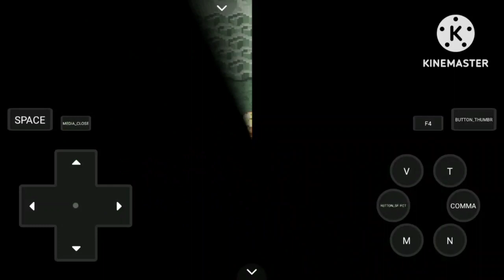pokemon ecchi gameplay (EP:15) exploring caves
hey guys in this video I am exploring caves and forest in pokemon echhi verison in android